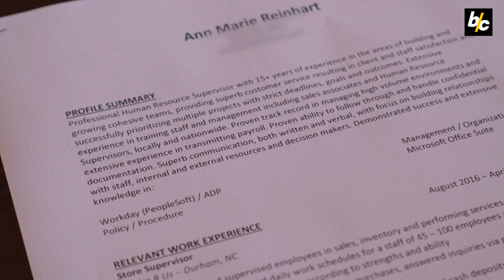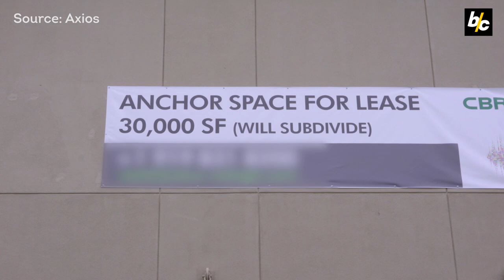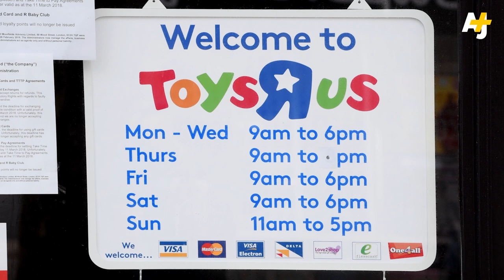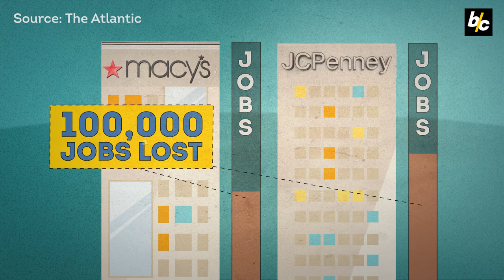Why Did Toys R Us Go Bankrupt? | AJ+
Toys R Us was actually making a profit at the time it filed for bankruptcy and closed all its U.S. stores. How is that possible? The answer isn't only about competitors like Amazon -  Wall Street had a major role too.

Toys “R” Us Employees Seek Severance From Private Equity by Axios

Retail Reckoning: How Private Equity Is Boosting Some Brands and Crushing Others by Reuters

The Silent Crisis of Retail Employment by The Atlantic